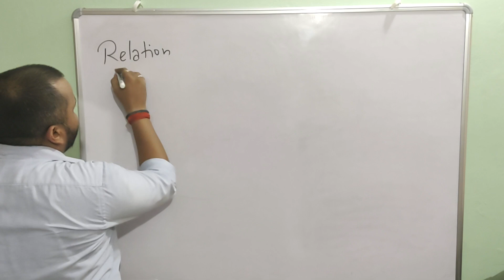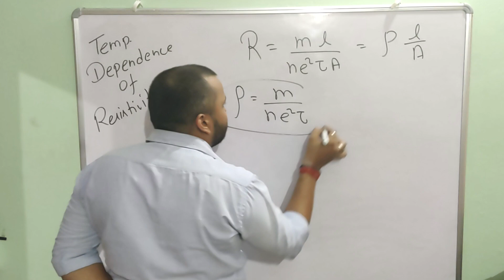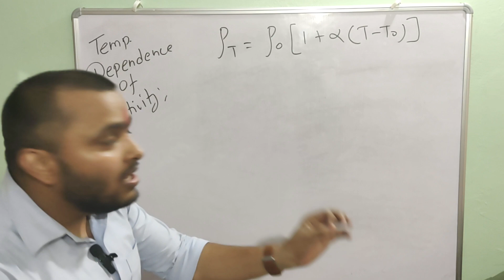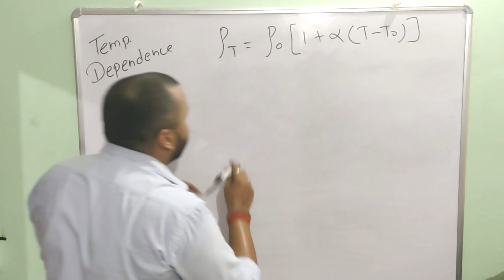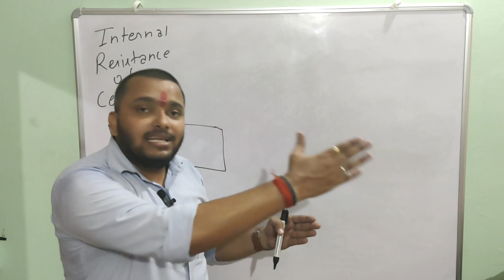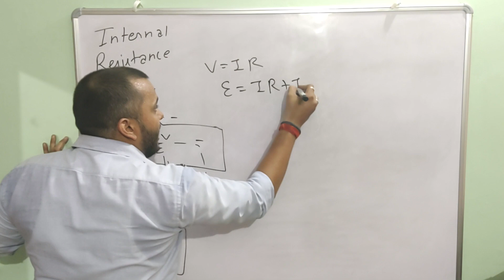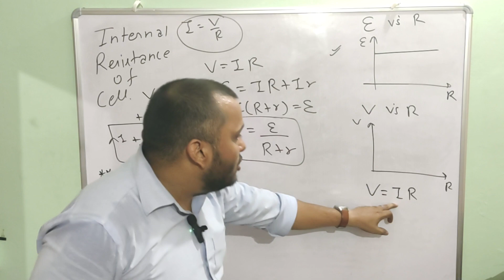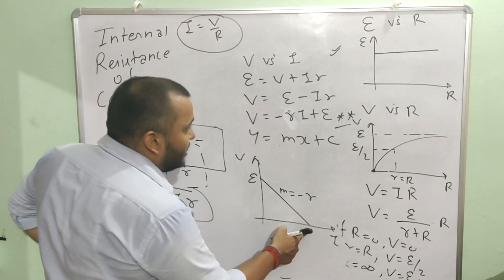Temperature Dependence on Resistance, Internal Resistance of Cell || Class 12th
Temperature Dependence on Resistance, Internal Resistance of Cell || Current Electricity || Class 12th